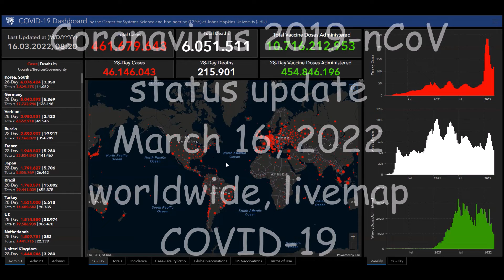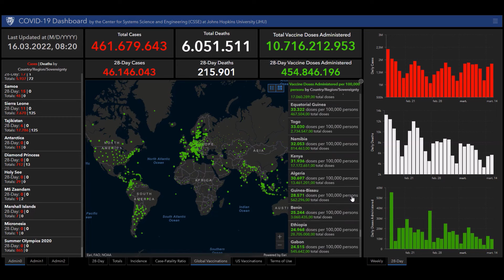Coronavirus 2019-nCoV status update March 16, 2022 worldwide, livemap COVID-19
Cumulative Cases.
Incidence Rate.
Case-Fatality Ratio.

List of all countries:
Afghanistan
Albania
Algeria
Andorra
Angola
Antigua and Barbuda
Argentina
Armenia
Australia
Austria
Azerbaijan
Bahamas
Bahrain
Bangladesh
Barbados
Belarus
Belgium
Belize
Benin
Bhutan
Bolivia
Bosnia and Herzegovina
Botswana
Brazil
Brunei
Bulgaria
Burkina Faso
Burundi
Côte d'Ivoire
Cabo Verde
Cambodia
Cameroon
Canada
Central African Republic
Chad
Chile
China
Colombia
Comoros
Congo (Congo-Brazzaville)
Costa Rica
Croatia
Cuba
Cyprus
Denmark
Djibouti
Dominica
Dominican Republic
Ecuador
Egypt
El Salvador
Equatorial Guinea
Eritrea
Estonia
Eswatini (fmr. "Swaziland")
Ethiopia
Fiji
Finland
France
Gabon
Gambia
Georgia
Germany
Ghana
Greece
Grenada
Guatemala
Guinea
Guinea-Bissau
Guyana
Haiti
Holy See
Honduras
Hungary
Iceland
India
Indonesia
Iran
Iraq
Ireland
Israel
Italy
Jamaica
Japan
Jordan
Kazakhstan
Kenya
Kiribati
Kuwait
Kyrgyzstan
Laos
Latvia
Lebanon
Lesotho
Liberia
Libya
Liechtenstein
Lithuania
Luxembourg
Madagascar
Malawi
Malaysia
Maldives
Mali
Malta
Marshall Islands
Mauritania
Mauritius
Mexico
Micronesia
Moldova
Monaco
Mongolia
Montenegro
Morocco
Mozambique
Myanmar (formerly Burma)
Namibia
Nauru
Nepal
Netherlands
New Zealand
Nicaragua
Niger
Nigeria
North Korea
North Macedonia
Norway
Oman
Pakistan
Palau
Palestine State
Panama
Papua New Guinea
Paraguay
Peru
Philippines
Poland
Portugal
Qatar
Romania
Russia
Rwanda
Saint Kitts and Nevis
Saint Lucia
Saint Vincent and the Grenadines
Samoa
San Marino
Sao Tome and Principe
Saudi Arabia
Senegal
Serbia
Seychelles
Sierra Leone
Singapore
Slovakia
Slovenia
Solomon Islands
Somalia
South Africa
South Korea
South Sudan
Spain
Sri Lanka
Sudan
Suriname
Sweden
Switzerland
Syria
Tajikistan
Tanzania
Thailand
Timor-Leste
Togo
Tonga
Trinidad and Tobago
Tunisia
Turkey
Turkmenistan
Tuvalu
Uganda
Ukraine
United Arab Emirates
United Kingdom
United States of America
Uruguay
Uzbekistan
Vanuatu
Venezuela
Vietnam
Yemen
Zambia
Zimbabwe